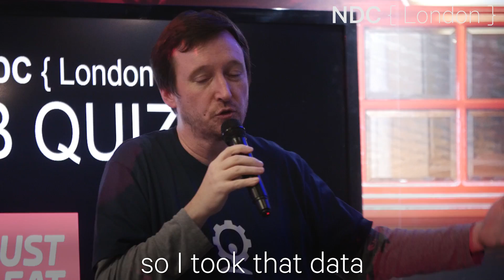NDC London 2017 - Jennifer Marsman on EEG and Azure Machine Learning to perform lie detection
Jennifer Marsman shares how she is using EEG and Azure Machine Learning to perform lie detection. Interested in speaking? Call For Papers for NDC Oslo 2017 is currently open. Submit your proposal by 15 February